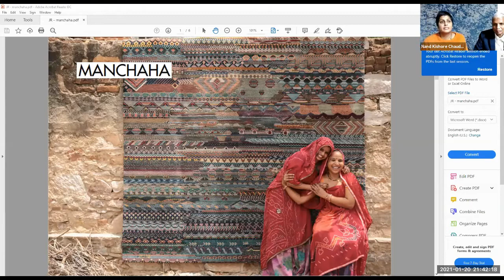It's All In the Family - A Conversation with Nand Kishore Chaudhary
In this webinar, Ram and Ujjaval talk to Nand Kishore Chaudhary, Founder and Chairman of Jaipur Rugs and his daughter Kavita Chaudhary, Creative Director of Jaipur Rugs as they share the inspiring story of the conception and journey of Jaipur Rugs - one of India’s largest manufacturers of hand-knotted rugs.